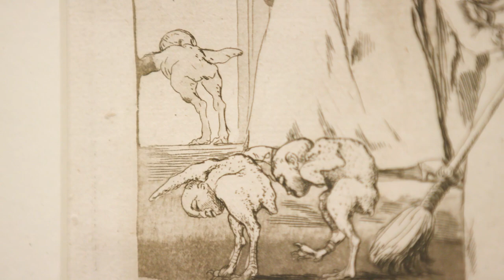Goya | Exhibition Introduction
The world-exclusive exhibition Goya: Drawings from the Prado Museum features more than 160 works on paper by Francisco Goya (1746–1828), celebrating the artist’s extraordinary imagination. Goya is considered to be one of the first truly modern artists. In humorous observations, confronting depictions of violence, and surreal flights of fantasy, he presents a vision of humanity that had no equivalent in the art of his day.